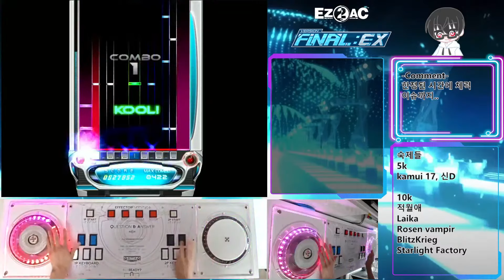[EZ2AC] 10K Blitzkrieg 18 (A 81.0%)